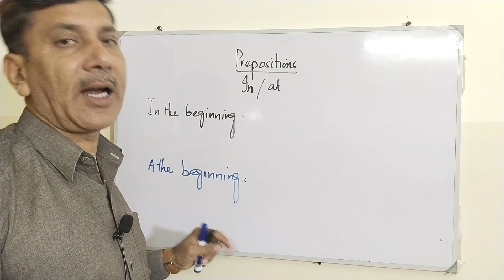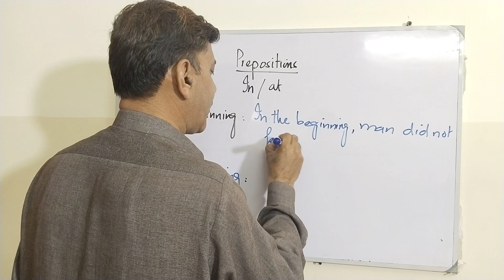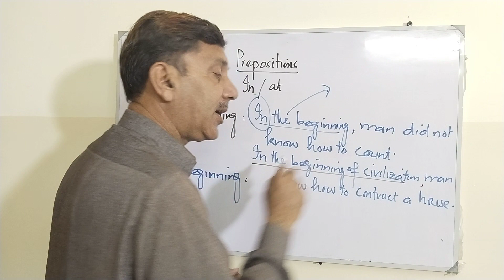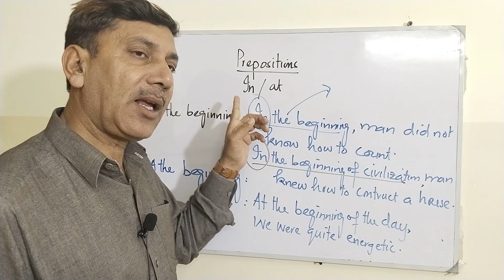In vs At part 3~Prepositions And their Types ~ Uses of Preposition ~ in Urdu/Hindi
Prepositions And their Types ~ Uses of Preposition ~ in Urdu/Hindi

preposition,
prepositions,
preposition of place,
prepositions in urdu,
,how to use preposition in english,
types of prepositions,
prepositions in english grammar in hindi,
english prepositions,preposition in english,
preposition and their correct use,
preposition in english grammar,
kinds of prepositions,
at vs on,
on vs at,
use of at,
use of on,